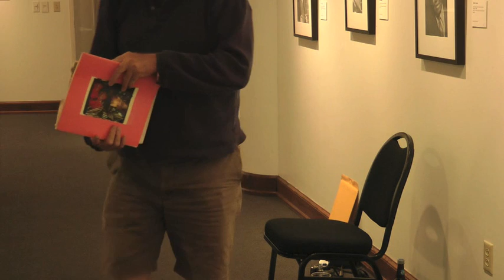William Stage Gallery Talk, October 7, 2014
The Sheldon Art Galleries presented a free gallery talk in conjunction with the exhibit, Wm. Stage: Photographs and Assemblages.

William Stage speaks on his photographic adventures.

This exhibition presents an overview of photographs from the career of journalist, author and photographer William Stage, who has focused much of his attention on the American Midwest. Featured are portraits of workaday and well-known St. Louisans along with internationally-recognized artists seen in Pictures Of People (2006); images from Stage’s long-time endeavor, the documentation of rapidly-disappearing vintage brick wall signs in cities and rural towns; and a group of landscapes made in small town Metro East Illinois. A collection of Stage’s assemblages, whimsical and/or droll dioramas, is also on display.
Stage was a columnist and feature writer for The Riverfront Times from 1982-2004 and a columnist for The St. Charles County Business Record/ The Daily Record for ten years after that.  He taught Photojournalism at Saint Louis University’s School For
Professional Studies and has been a guest commentator of KWMU- St. Louis Public Radio.  His books include Not Waving, Drowning: Stories, 2012; The Painted Ad: A Postcard Book Of Vintage Brick Wall Signs (2011, with Margaret Stage); Fool for Life (2009); Have A Weird Day: Reflections and Ruminations on the St. Louis Experience
(2003); and the true crime work Litchfield: A Strange & Twisted Saga of Murder in the Midwest (1998).

Part of the American Arts Experience – St. Louis